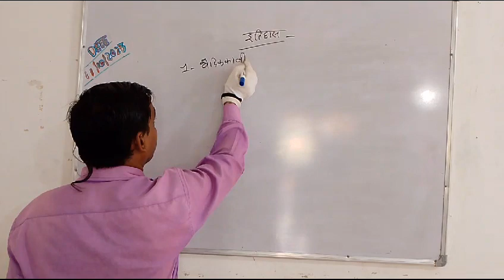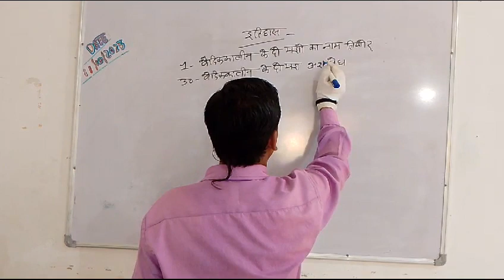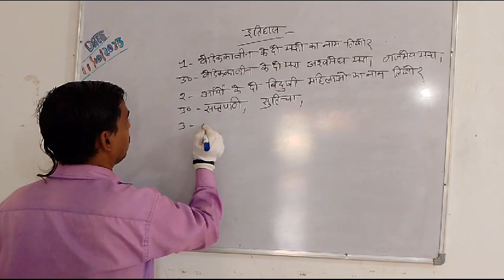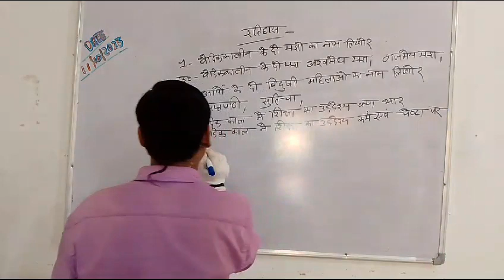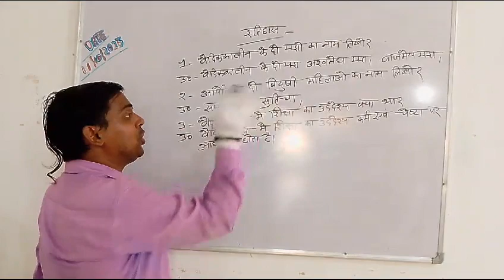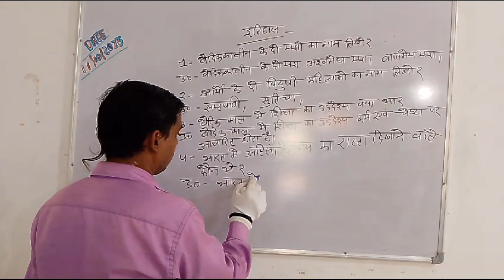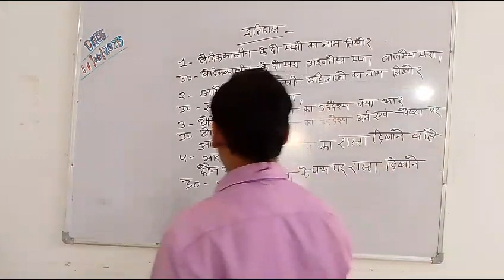इतिहास के महत्वपूर्ण प्वाइंट, प्रश्न, Important points of History, Important Questions and answers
shorts
history
how2
howto
roman
learn
learning
education
history facts
history shorts
horriblehistories
howtolearn
learningtok
learningyoutube
youtube education
youtube history
historytok
history fun
napoleon
Nitish Rajput
hindi
nitish
nitesh
Nitish Rajput Latest
latest news
Israel conflict explained in hindi
Israel war explained
hamas explained
israel palestine conflict history
israel vs palestine in hindi
israeli war coverage
palestine
israel
israeli war
hamas attack
hamas attack on israel girl
palestine and israel
hamas
gaza israel
gaza israel war
israel hamas attack
Gaza Strip
Israel Vs Palestine
palestine war
hamas war explained
netanyahu on palestine
mpsc history
history by pawan sir
pawan sir history video
mpsc history syllabus analysis
combine syllabus analysis
combine history syllabus
free history video by pawan sir
mpsc history free lecture
mpsc history pawan sir video
mpsc online
mpsc exam
mpsc combine exam
mpsc rajyaseva exam
combine mains 2023
combine mains history
combine mains history mcqs
combine mains history sambhavya prashna
sambhavya prashna history
pawan sir masterclass series
henry ford
model t
extra history
world history
history channel
documentry
history documentary
history explained
weird history
explained
animated history
animated
animated stories
educational
henry ford museum
ford motor company
car assembly line
US History
edsel ford
fordism
dodge brothers
wwi
norway
family owned
jewish history
chicago tribune
american manufacturing
ford company news
henry ford book
adolf hitler
the international jew
ford
modern history
study iq
indian history
study iq modern history
modern history study iq
study iq modern history animation
history marathon class
modern history by study iq
modern history marathon
princes of wales
princes of wales who never became king
the black prince
what happened to the black prince
edward of westminster
edward of middleham
richard iii's son
what happened to richard iii's son
prince arthur tudor
what happened to prince arthur
heirs to the throne
prince henry stuart
the men who should have been king
the old pretender
the young pretender
bonnie prince charlie
james francis stuart
charles edward stuart
prince frederick
all history
bishwo ghatana
history of country
Top Most Visiting Place In
tour and travel
amazing palce
hotel and lodge
resort
world tour
Hiking Trekking
top 100 economics questions
police constable economics question and answer 2022
economics question and answer 2022
granny in krishnamurthy economics class
sharanya bhandari math economics class
sadhna academy economics class
chanakya carrier academy vijaypur economics class
km suresh sir economics class
best books for economics constable
dar 2023
psi exam
car 2023
police constable 2023
economics question
One Direction
One thing Official
OneDirectionvevo
vevo
Songs
official
what makes you beautiful
Perfect
music video
single
Niall Horan
album
Liam Payne
pop
Harry Styles
History
Louis Tomlinson
Made In the AM
Zayn Malik
Drag Me Down
Night Changes
lyrics
live
Best Song Ever
acoustic
Kiss You
karaoke
Little Things
history ncert most Mcq for class 12
history vvi objective class 12
history test class 12 for 2024 exam
history test exam class 12
history important question answer class 12
bseb class 12 history top 30 Mcq for 2024
history Bihar board class 12 important question 2024
history 12th class objective question answer
board exam history ncert question for 2024
History facts
facts
edutok

franklin delano roosevelt documentary
franklin delano roosevelt biography
franklin d roosevelt forgotten history
forgotten history franklin d roosevelt
10th legion pictures
fdr forgotten history
fdr documentary
fdr bio
fdr biography
us president franklin d roosevelt
forgotten history channel
simple history
History of Israel Palestine conflict
Abraham
Isaac
Jacob
Land of Israel
Jerusalem
Kingdom of Judah
Kingdom of Israel
Judaism
Christianity
Islam
Zionism
British mandate for Palestine
1948 Arab-Israeli War
Six-Day War
Palestinian Liberation Organization
Oslo Accords
First Intifada
Second Intifada
war
army
israel army
Palestine army